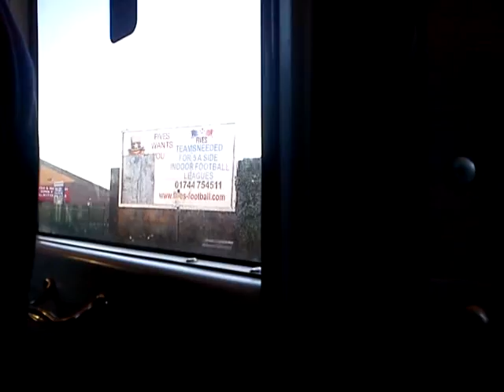Gear Problems! - First Manchester Optare Excel 40065 P702HMT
First Manchester Optare Excel, which as gear problems as it wouldn't go up to any higher gear than second gear lol! :D Recorded with my Sony Ericsson Elm on 1st December 2012.